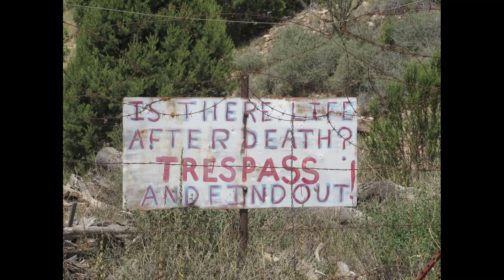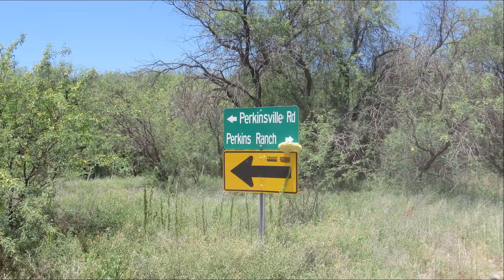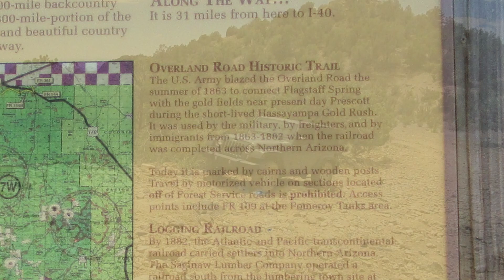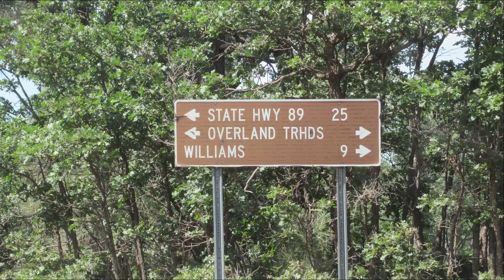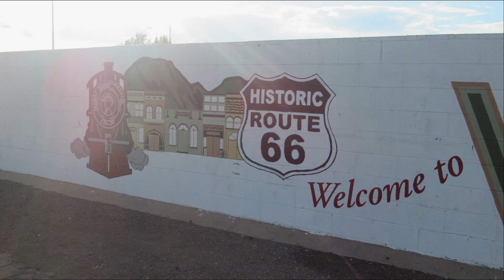Arizona Road Trips: Jerome to Williams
Road trip from Jerome to  Perkinsville to Williams. North of Perkinsville the route is along Fire Road 354, including portions of the Great Western Trail. This portion of the trip is best accomplished with a high clearance, 4-wheel drive vehicle.

Music.

River Crossing